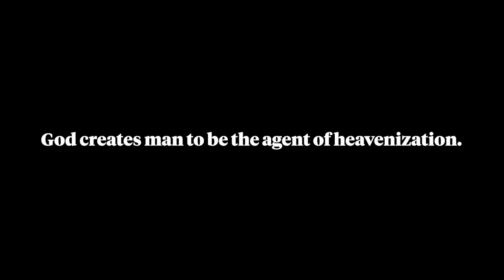Music Man (A Theology of Music)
God creates man to be the agent of heavenization.

Learn More!